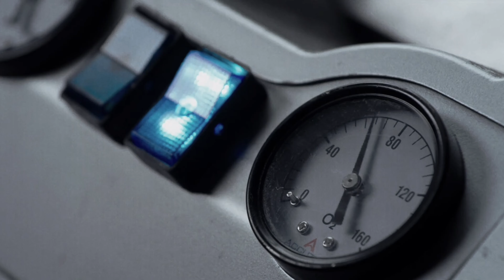Deadpool [MMV] Save Me By Stereo Black